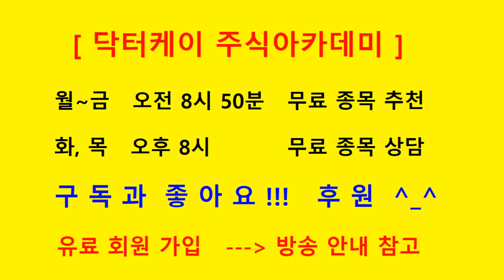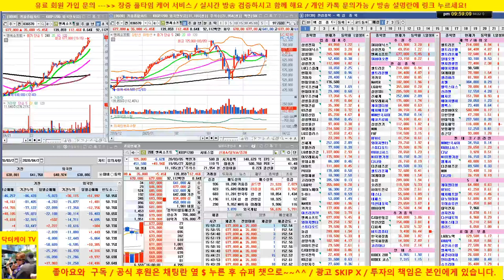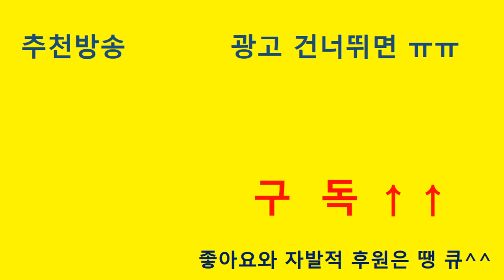[종목상담] 셀트리온 3형제 전략/휠라홀딩스, 특수건설,한진중공업,엔씨소프트/20/04/22/닥터케이 주식아카데미/주식고수의 주식강의/무료 추천주 & 종목상담